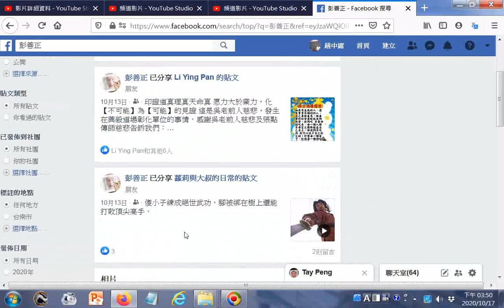10月13日 · · 印證道真理真天命真 愿力大於業力，化【不可能】為【可能】的見證 這是吳老前人慈悲，發生在興毅道場彰化單位的事情，感謝吳老前人慈悲及張點傳師慈悲告訴我們：…202010臉書分享